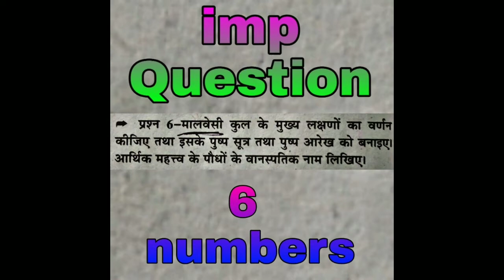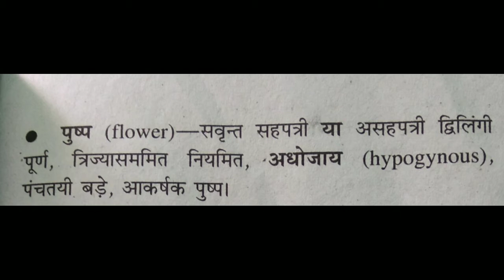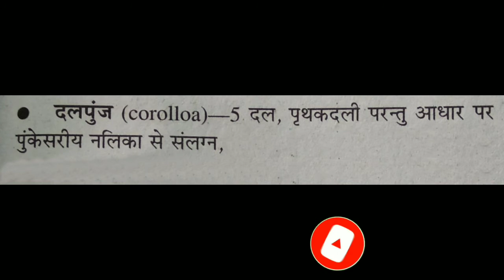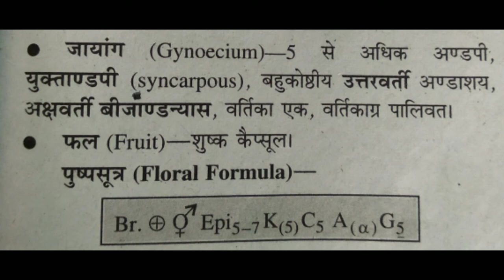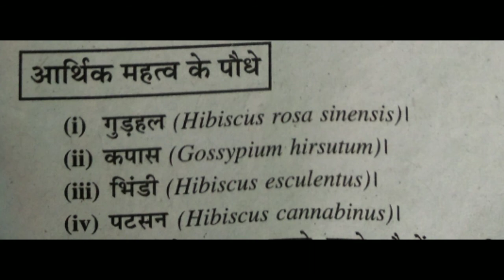मालवेसी कुल का वर्णन, Botany 11th ag, agriculture 11th botany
(1)-- मेरे चैनल पर पैसा कमाने का ट्रिक
         बतया जाता है।😤😤😤😫
(2)-- PUBG जैसे गेम देखने के साथ- साथ
          कामेडी भी देखने को मिले।😥😜
(3)-- कुछ ज्ञान भी मिलेगा।🤑😔🤑😤.
(4)-- मेरे साथ आप PUBG खेलेंगे।🤤😔
(5)-- कुछ knowledge भी मिलेगा।

आप मेरे whatsapp group PUBG से जुड जाये ताकि हर नया विडिओ का link आप तक तुरंत पहुंच।🤓🤓💀🤥🤒😱😠👹🤕🤒👺💀

और बेल आईकान को तुरंत दबाऐ।ताकि हर नया विडिओ आप तक तुरंत पहुंचे।😝😕🤑🤤😪🙃😕🤕😠🤥😵😳😇🤕👺👿👽🤖😿👨👩‍🎓👶🙉🙊😿👩‍⚕️👶😽👧

ग्रेमनी कुल का वर्णन वीडियो लिंक